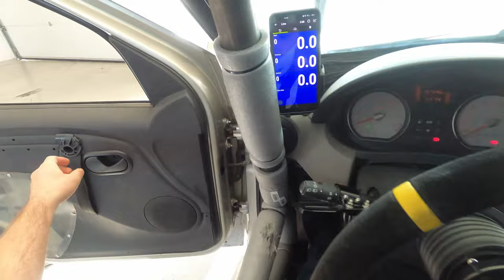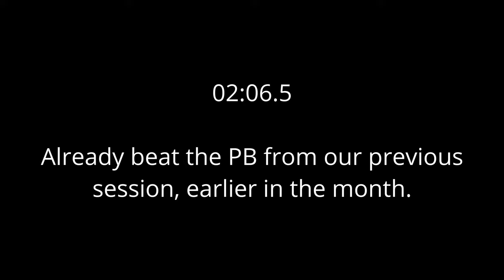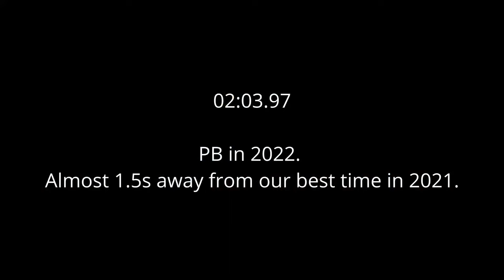Transilvania Motor Ring - trackday 22.10.2022 - Dacia Logan onboard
Transilvania Motor Ring - trackday by Danny Ungur Racing, 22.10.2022.

Several fast laps, accidents, drafting behind Paul's Logan Cup, fooling around, random nonsense and other shenanigans. During this run we also had our PB of the year, 02.03.97 - slightly slower than last year's PB.

Car: 2009 Dacia Logan 1.6 16v, custom software.
Front brakes: 280mm Brembo Max discs with 4-piston calipers; Brembo P 61 064 pads.
Rear brakes: 270mm Brembo discs with single-piston calipers; Brembo P 68 024 pads.
Suspension: KW V1 Inox coilovers.
Custom exhaust: 50mm pipe, with Pilot cat, resonator and muffler (off on some laps).
Wiechers 578001 rear-mount strut-bar.
Wiechers 578002 front-mount strut-bar.
Powerflex PFF13-101_3 poly bushes.
Wheels: Speedline Corse R15 7J ET37.
Tyres: Nankang NS-2R 205/50 R15 89W XL.
Seats: Races RS-PRO 1.
Belts: Harness 5-point RACES 3" (76mm), purple.